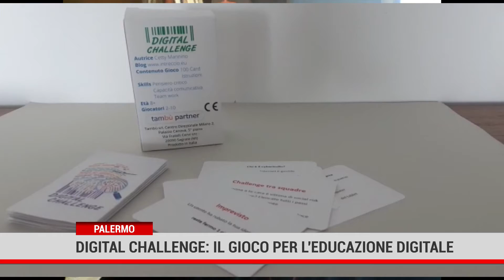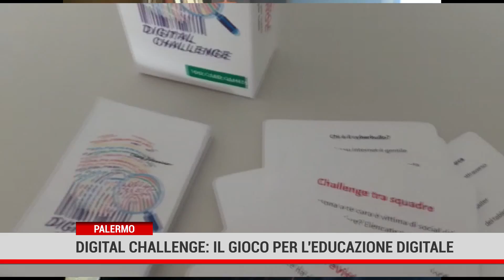Palermo. Digital Challenge: il gioco per l'educazione digitale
Educare i ragazzi e i genitori ad un corretto utilizzo degli strumenti digitali attraverso un gioco interattivo nato all'interno di una scuola ed ideato da Cetty Mannino, esperta di social media che da anni si occupa di cyber bullismo e di educazione digitale.